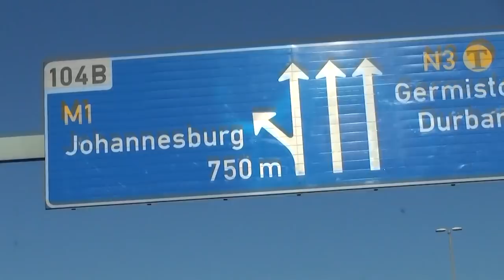Africa Hunt - Zac and Shelly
Complete video of our hunting trip in South Africa.